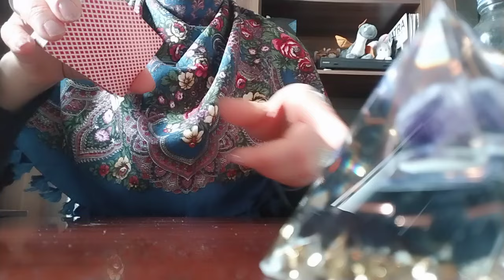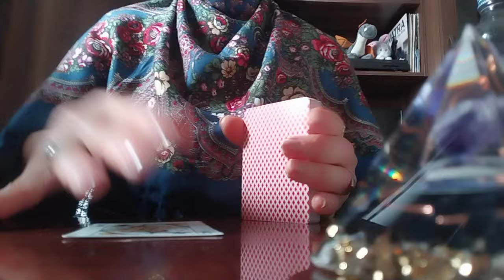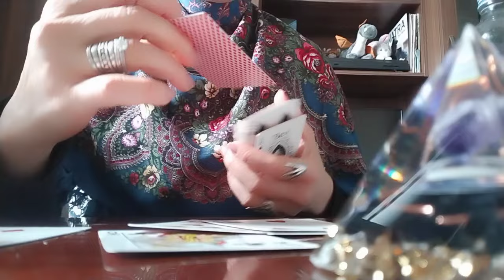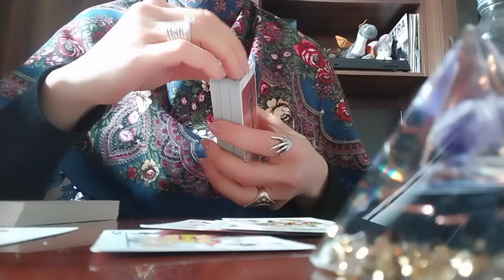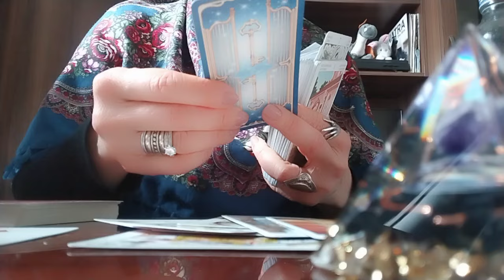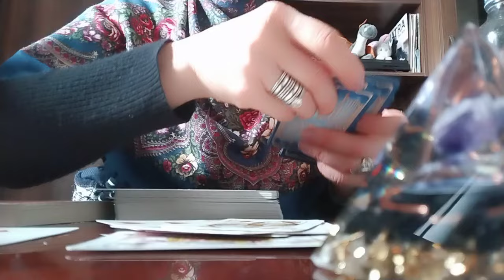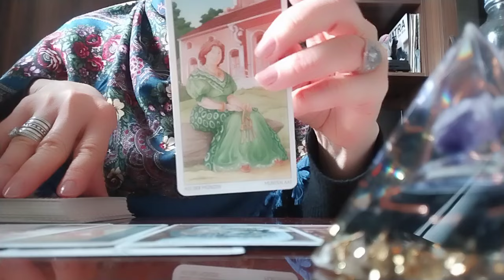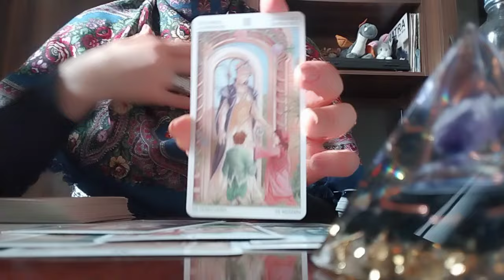საუბარი ტაროსთან თქვენს წარმატებაზე, თქვენს მომავალზე, თქვენს პირადზე!👩‍❤️‍💋‍👨✨🕊️